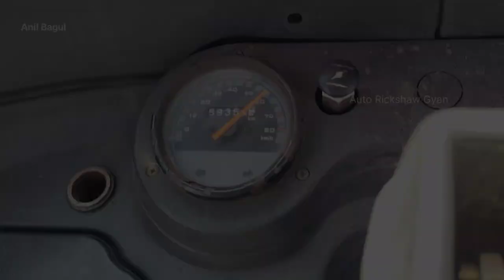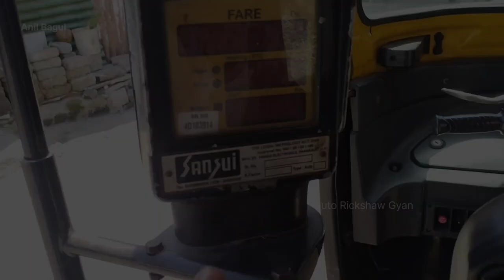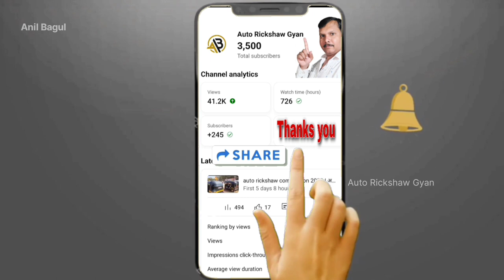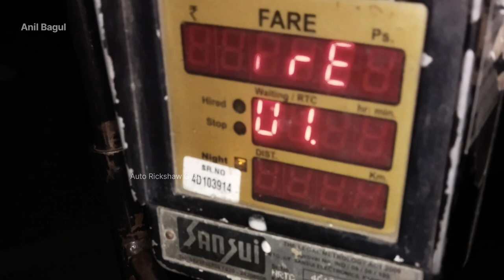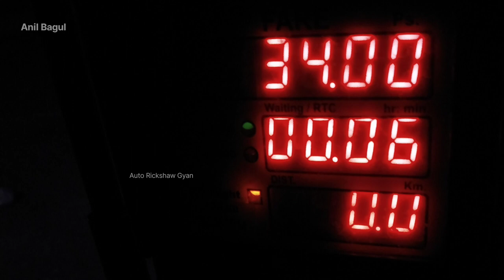Auto Rickshaw 2 stroke Digital Meter Installing | auto rickshaw speedometer repair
Auto Rickshaw 2Stroke/4Stroke  Digital Meter Installing & Repair | Auto Rickshaw Meter Tampering

How to Convert a Bajaj Auto
Rickshaw Conversion kit
Bajaj Bs6 ऑटो को मोबाईल opd
pune king Auto Rickshaw
nashik king Auto Rickshaw
modified auto ricsha